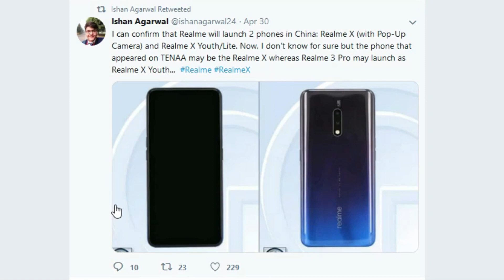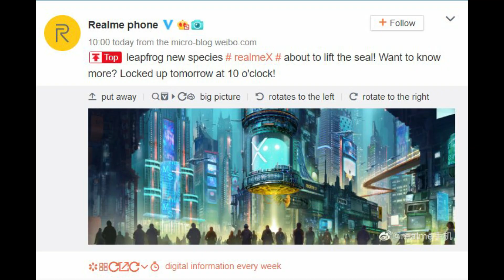Realme X Pro - Official Look launching on 15th May | SD 855 | Specifications, Price, Release date🔥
Realme X Pro - Official launch on 15th May | SD 855 | Specifications, Price, Release date in india

As per ishan Agarwal, the Realme X will be the model that made an appearance on TENAA yesterday, while Realme 3 Pro will be marketed as Realme X Lite/ Youth Edition in China. and now its confirmed that noth device will launch on 15th may in china

While he didn't reveal anything else about the handsets yet, a Weibo user has shared some insights about the handsets.

 everything is based on rumours and leaks and nothing is official, so we suggest you take this with a pinch of salt.